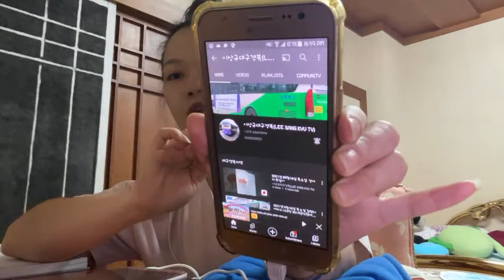MEET NEW FRIENDS || GROW TOGETHER || WH || BANANAS || LAPAGAN || DIKITAN || CLARENCE MACARIO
BE RESPONSIBLE ENOUGH TO ACCEPT YOUR MISTAKES. LET'S ALL PROMOTE LOVE AND PEACE. NO HATE JUST LOVE